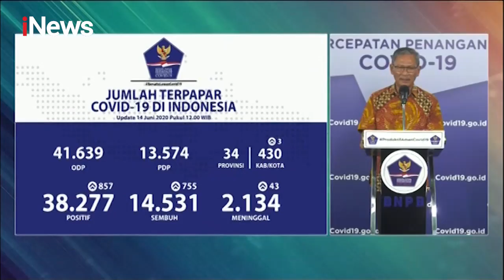Update Kasus Corona di Indonesia: 38.277 Positif, 14.531 Sembuh, 2.134 Meninggal